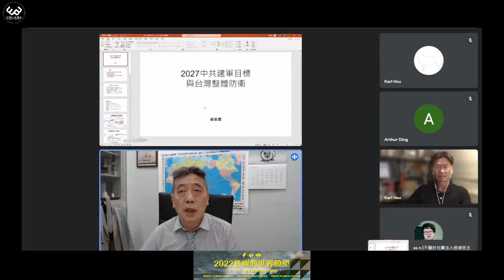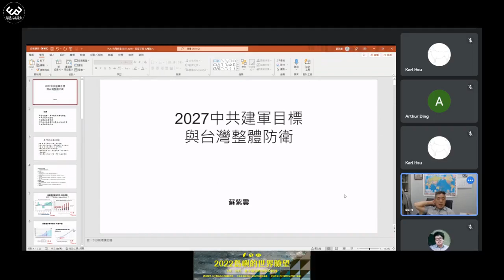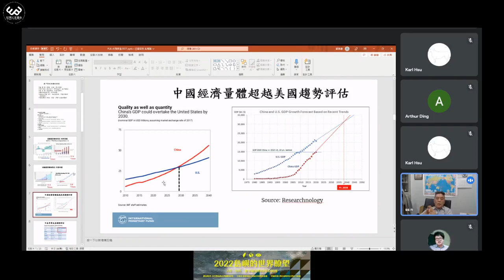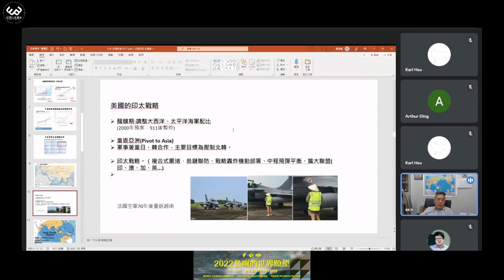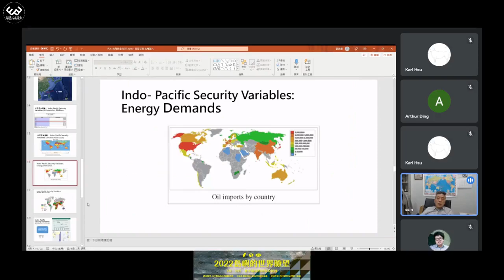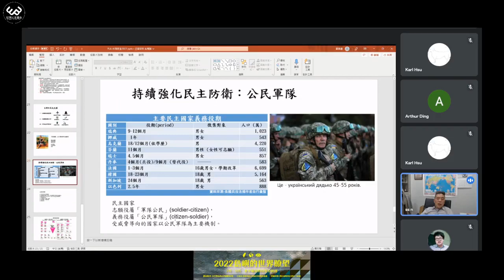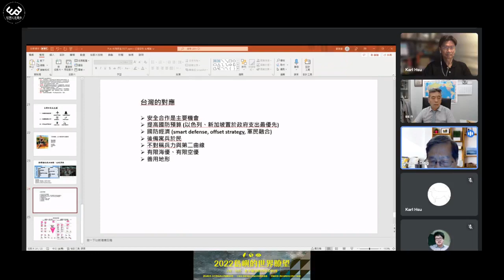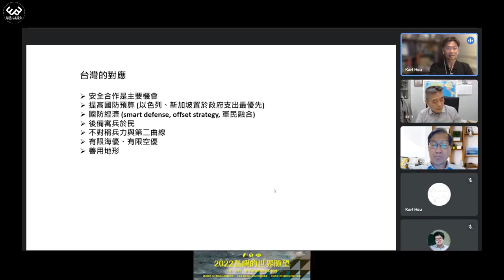2027中共建軍目標與台灣整體防衛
影片來源:經濟民主連合臉書
本次島嶼的世界瞭望系列講座邀請到具有國防專長的蘇紫雲老師以及熟悉地緣政治議題的丁樹範老師，來為我們解析2027年中共建軍百年的目標，以及台灣應當如何調整自身的整體防衛策略，以防備中共不斷升級的文攻武嚇。
中國國家主席習近平今年七月公開表示，要在五年後的「建軍百年」為「為民族復興提供戰略支撐」。在習近平取消任期限制，且軍機繞台與軍演常態化的現在，我們該如何去解讀中共的建軍百年？中共的建軍百年對台的影響為何？中國在這幾年為達成建軍百年的的目標，又會有甚麼樣的舉措？
要破解中國對台的各種打壓，就必須要了解中國的政策走向以及其所釋出的各種訊號。本次講座邀請到兩位專業的講者與我們一同分享，期待大家一同參與本次的島嶼講座。
▍講題：2027中共建軍目標與台灣整體防衛
▍時間：9/21（三）19:00-21:00
▍講師：丁樹範｜國立政治大學東南亞研究所
　　　 蘇紫雲｜國防安全研究院國防戰略與資源研究所所長
▍主持：徐偉群｜中原大學財經法律學系副教授、經濟民主連合智庫對中政策組召集人